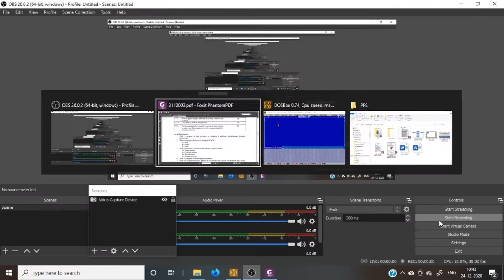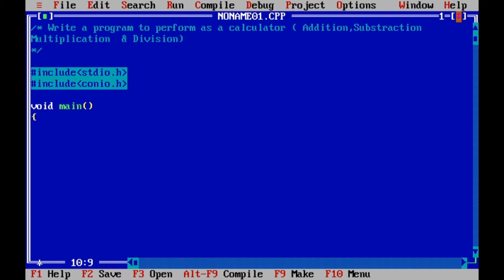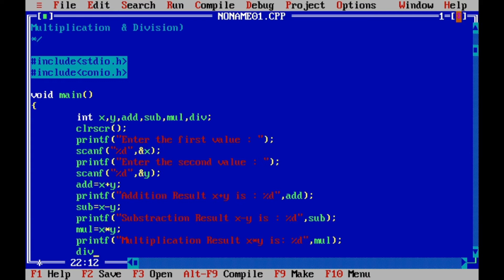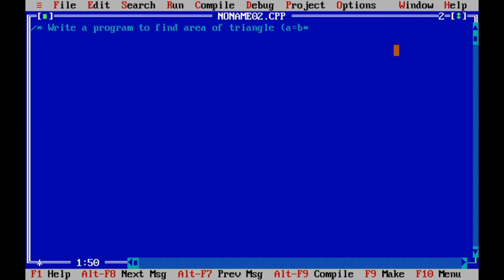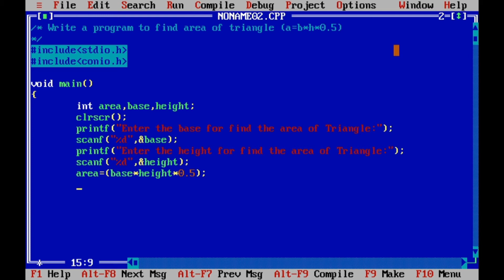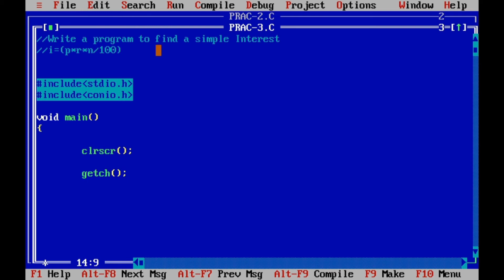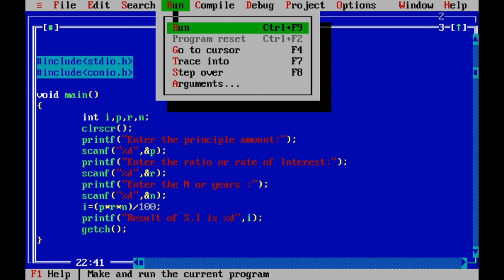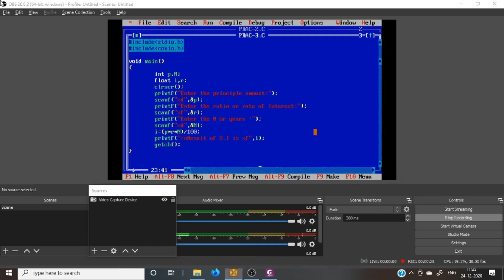PPS | PRACTICAL 1 TO 3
In this video covers practicals of,
1. Write a program to that performs as calculator ( addition, multiplication, division, subtraction).

2. Write a program to find area of triangle(a=h*b*.5)
a = area
h = height
b = base
3. Write a program to calculate simple interest (i = (p*r*n)/100 )
i = Simple interest
p = Principal amount
r = Rate of interest
n = Number of years